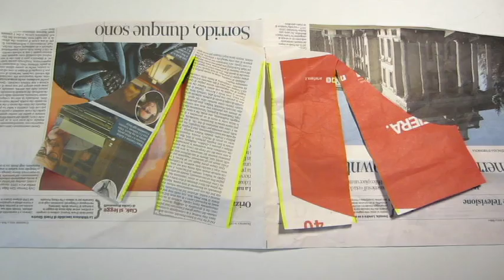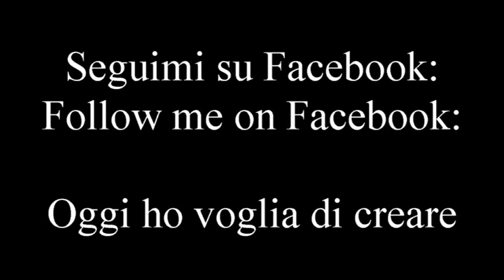From dress to t-shirt DIY - Da vestito a maglietta Fai da te